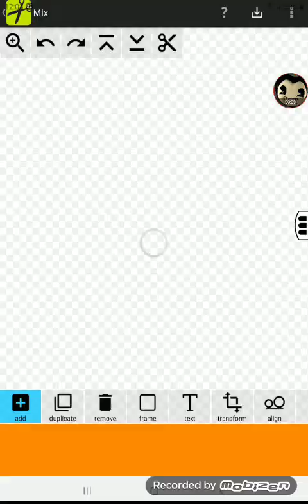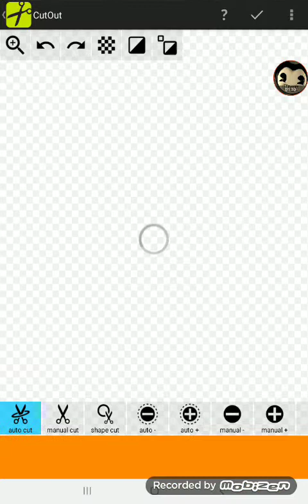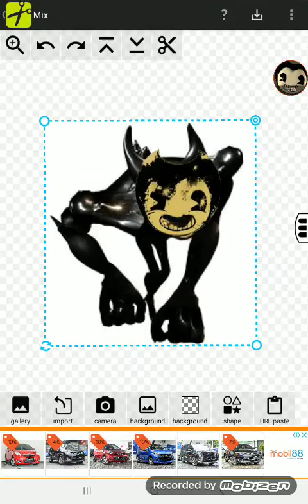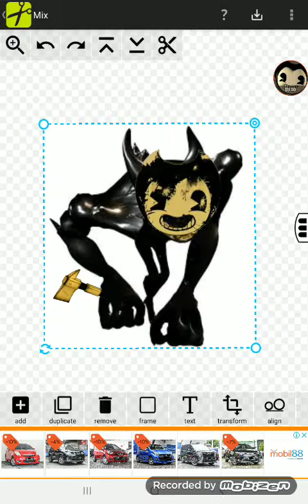Beta Beast Sammy (Bendy And The Ink Machine Edit)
Bendy Apk No link